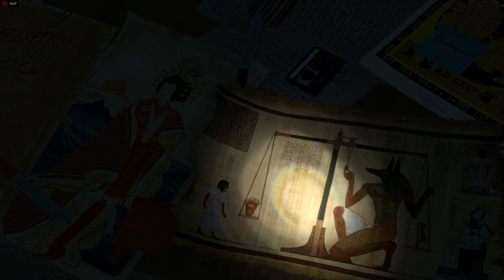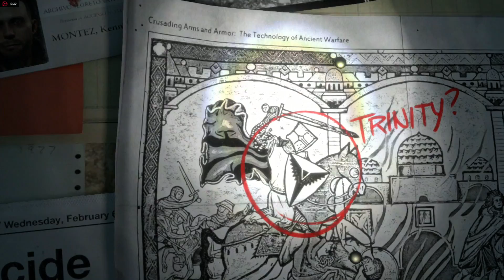Tomb Raider: Rise of the Tomb Raider Part 1